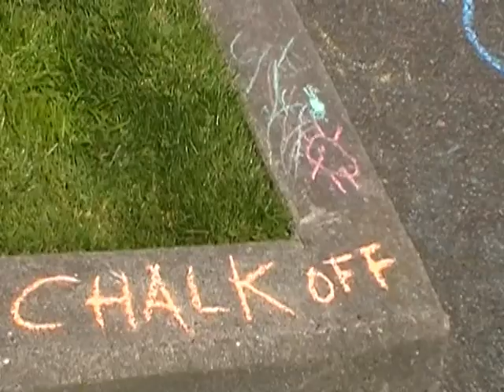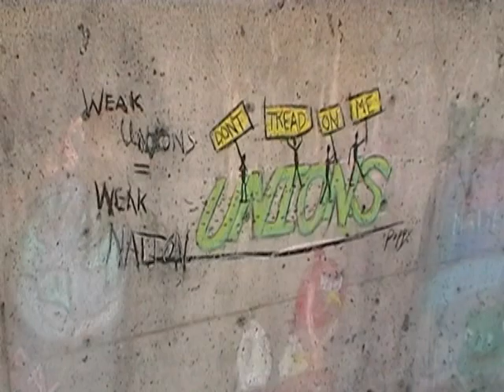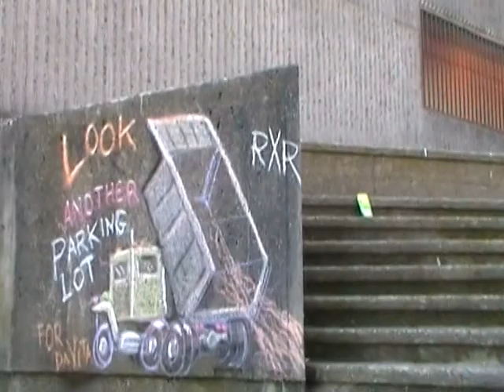frostparkse4ep2.mpg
Greetings and welcome back. This is the first Frost Park Video for 2011 and it was a lot of fun to both drawn in and make. Hopefully there should be a new frost park video once a week depending on how much time I have through the week.

Special thanks to everyone that makes the Frost Park Chalk Off's what they are.